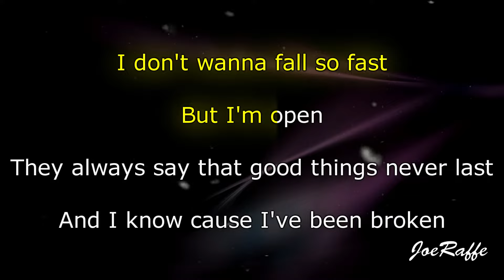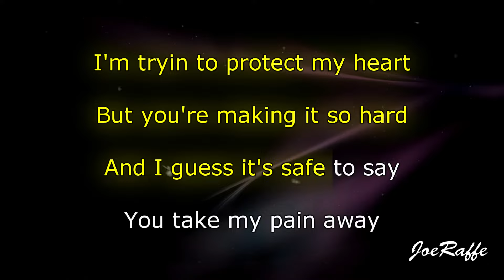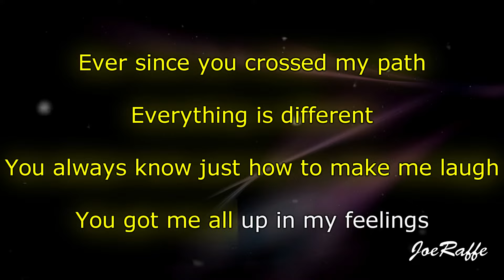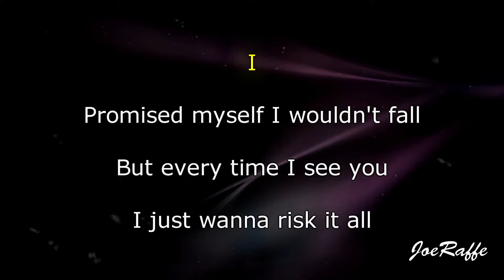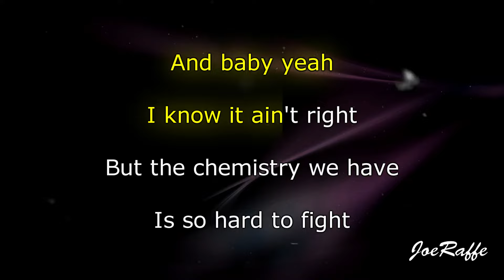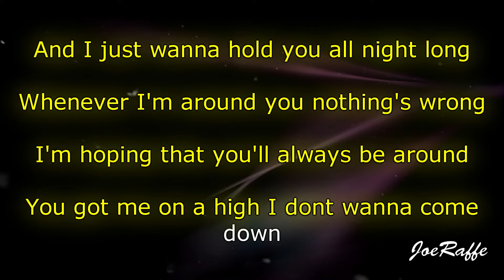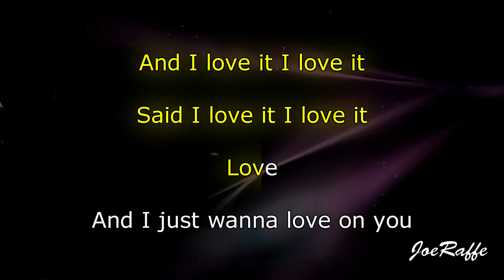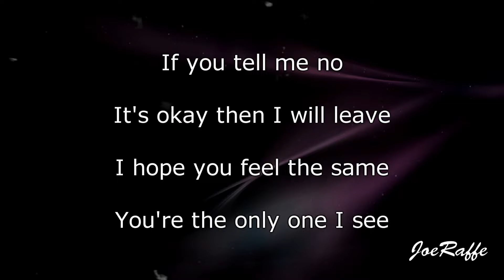Queen Naija - Butterflies (Karaoke)